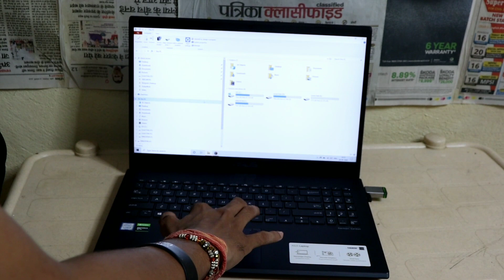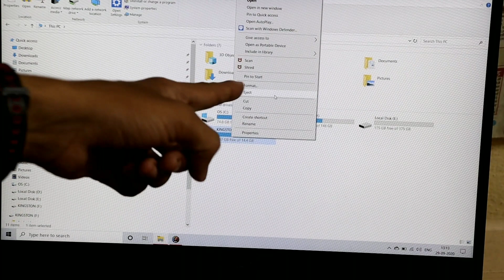Correct Method To Remove USB Device From Laptop, Computer, PC in HINDI | How To Eject USB Safely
in this video i am gonna tell you how to safely remove usb from laptop computer pc etc. so if you want to know how to eject usb from laptop computer pc etc. hindi so watch this video till end.